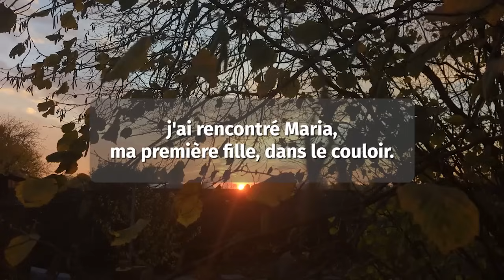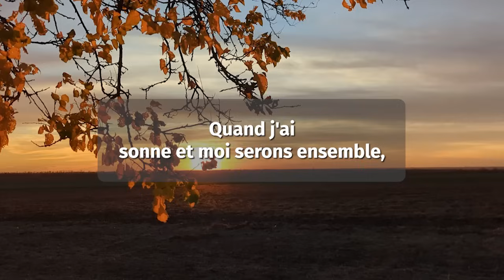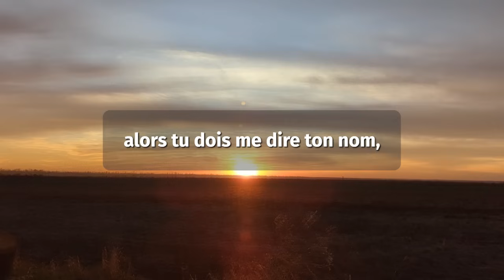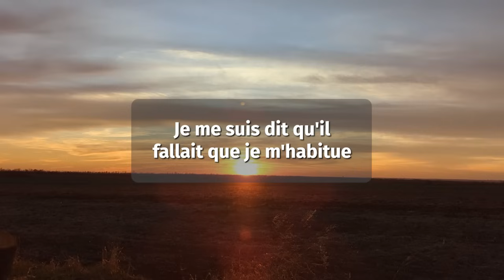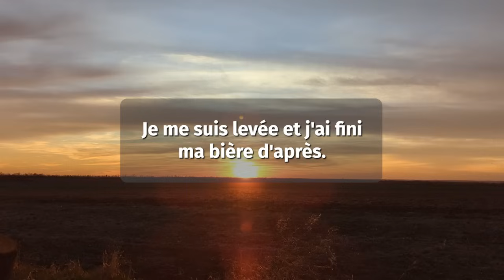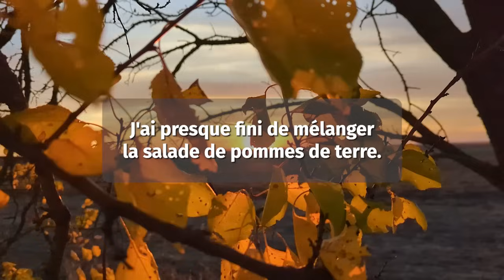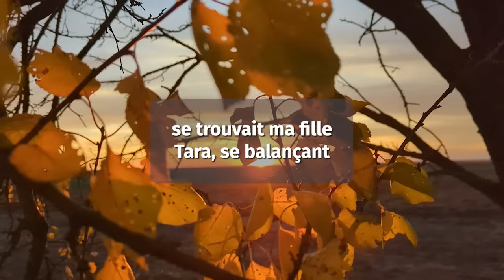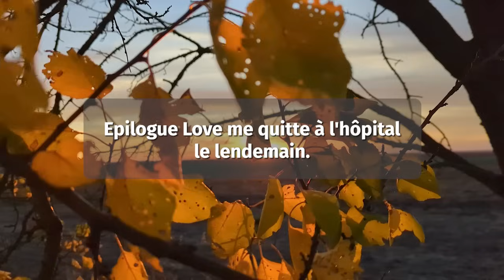La Femme Va Au Théâtre Avec Son Amant - Reddit Histoire D'infidélité, Histoires De Femme Infidèle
Découvrez des histoires choquantes d'épouses infidèles dans cette vidéo passionnante !

Rejoignez-nous pour plonger dans le monde passionnant des liaisons secrètes et de la tromperie.

Préparez-vous à être pris par les rebondissements de l'intrigue et à découvrir les conséquences de l'infidélité. Ne manquez pas ce voyage instructif qui vous fera réfléchir aux limites de la confiance et de la fidélité.

🔔Souscrivez maintenant pour plus d'histoires époustouflantes d'épouses infidèles !